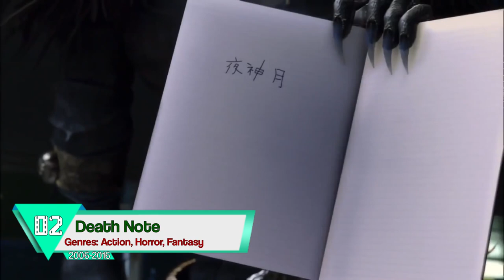Top 10 Live Action Anime Movies Worth Watching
Top 10 Live-Action Anime Adaptations that are worth watching...

Enjoy our weekly post videos from Forever10

See yahhh ^^,